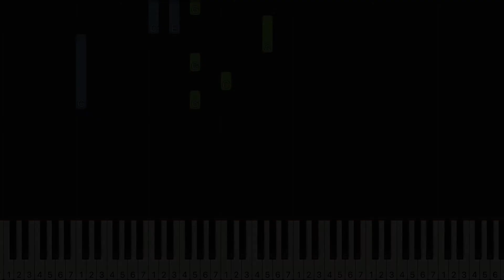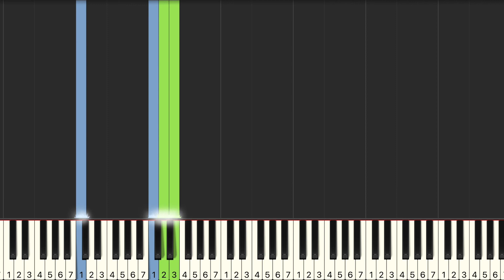都智文 呢喃 電視劇 你是我的城池營壘 You Are My Hero OST插曲 鋼琴教學 Synthesia 琴譜